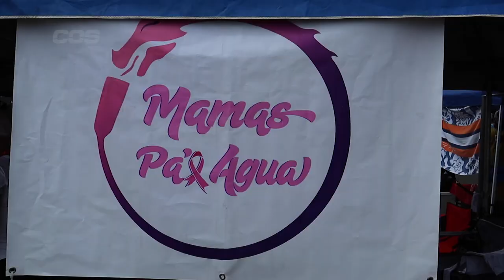SNAPSHOT BOTES DE DRAGÓN 2024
Todos los detalles sobre el octavo festival de Botes de Dragón 2024.